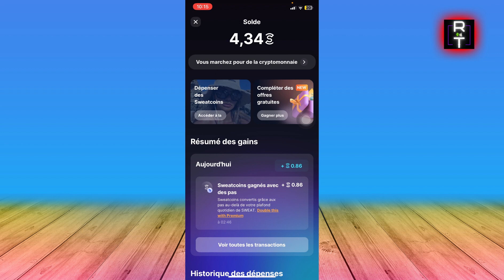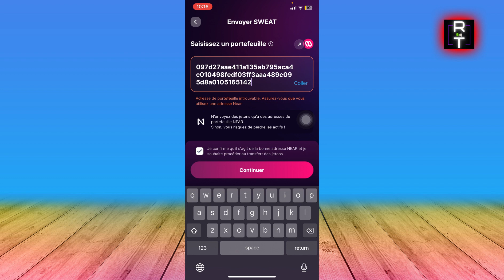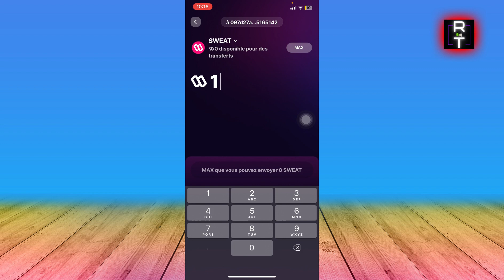Comment Convertir Sweatcoin En Argent (2025)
Dans cette vidéo, vous apprendrez exactement Comment Convertir Sweatcoin En Argent